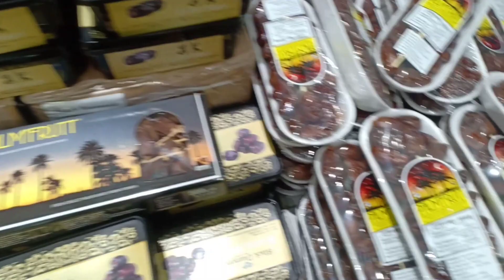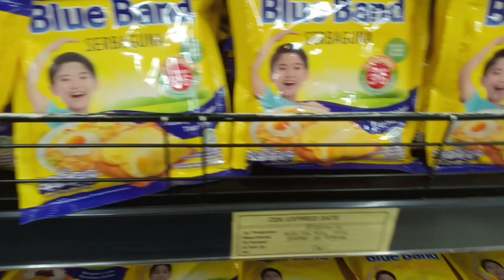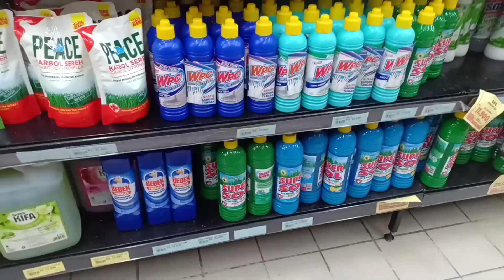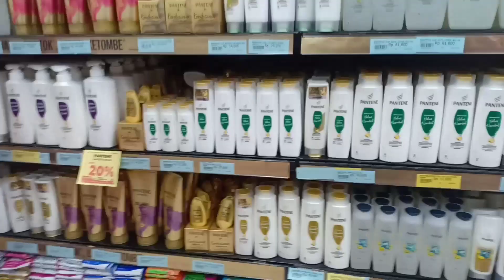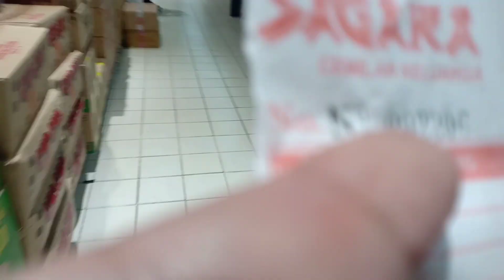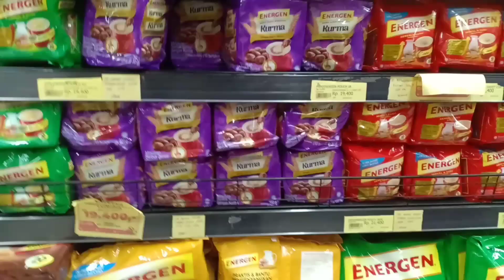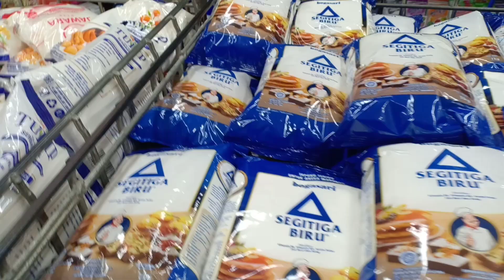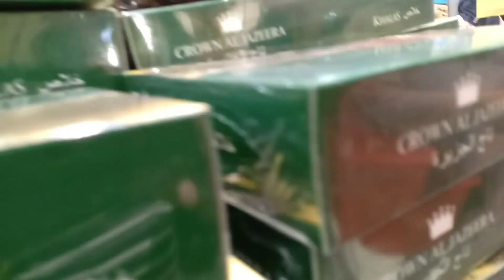Terkini‼️PLAZA ASIA TASIKMALAYA || KE MALL PERTAMA DI BULAN PUASA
Terkini ‼️
PLAZA ASIA TASIKMALAYA
KE MALL PERTAMA DI BULAN PUASA
Assalamualaikum
haiiguys
Plaza Asia Tasikmalaya adalah mall terbesar di Tasikmalaya dan di Priangan timur,mall ini terdiri dari tiga lantai yang beralamat di jl HZ Mustofa no 326 Kel tugu jaya kec Cihideung kota Tasikmalaya
Video ini di ambil pada saat Ramadan pertama di tahun 2023
yu ikuti videonya